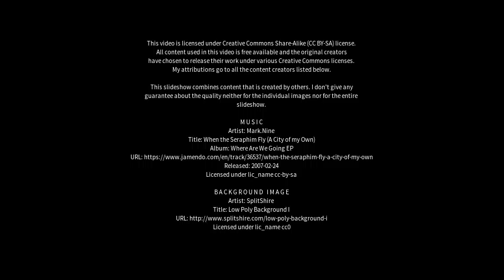Best places to visit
Best places to visit - Blackmoorfoot (United Kingdom) Best places to visit - Slideshows from all over the world - City trips, nature pictures, etc.